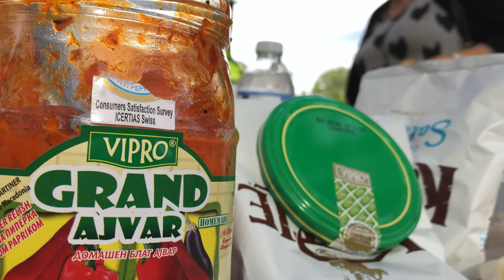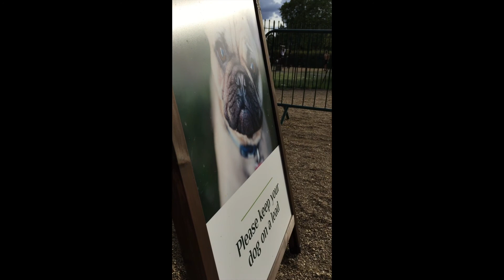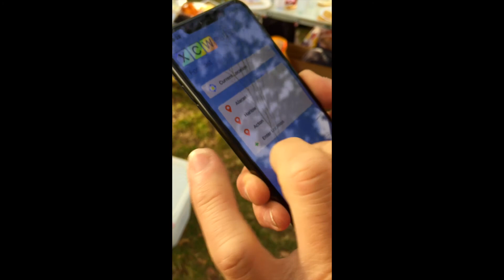Macedonia Nationality Day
A day for all to celebrate Nationality Day in Macedonia at Primrose Hill